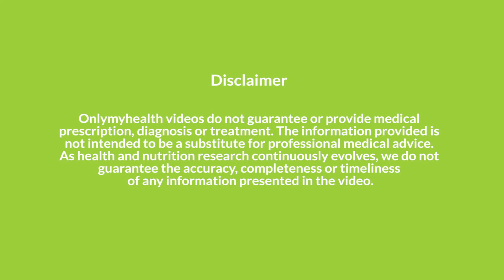नमक का सेवन और हृदय स्वास्थ्य: जानें कैसे होता है प्रभाव I Heart Health I OnlyMyHealth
क्या आप जानते हैं कि नमक का अधिक सेवन आपके हृदय स्वास्थ्य को प्रभावित कर सकता है? इस वीडियो में हम बताएंगे कि नमक कैसे हृदय रोगों का कारण बन सकता है, जैसे उच्च रक्तचाप और अन्य हृदय संबंधी समस्याएं। हम आपको यह भी बताएंगे कि रोजाना कितनी मात्रा में नमक का सेवन करना सुरक्षित है और इसे कैसे कम किया जा सकता है। इस जानकारी से आप अपने हृदय को स्वस्थ रखने में मदद कर सकते हैं।